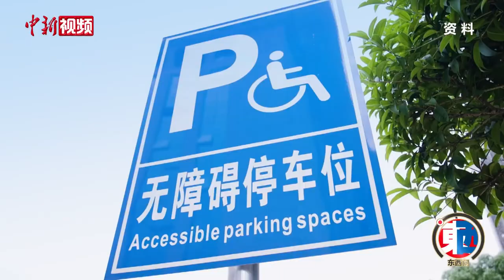【东西问】为马丁·路德·金塑像的“中国雷”：艺术是最好的世界语言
2011年10月16日，美国黑人民权领袖马丁·路德·金的纪念园在华盛顿揭幕。该纪念园的中心建筑，便是出自中国雕塑家雷宜锌之手的马丁·路德·金雕像。

近日，雷宜锌接受中新社“东西问”专访，分享雕塑马丁·路德·金的创作故事，剖析艺术在东西方文化交流中的作用。